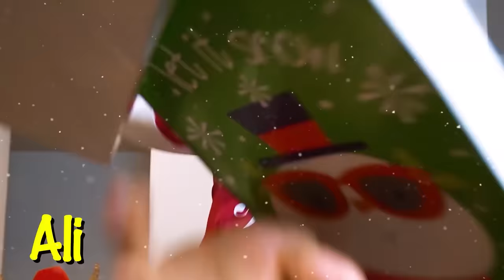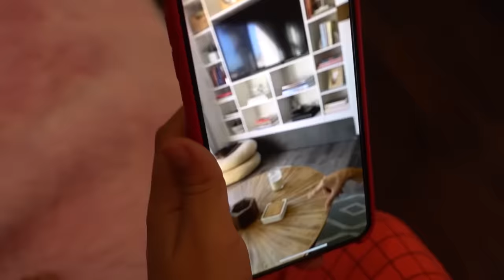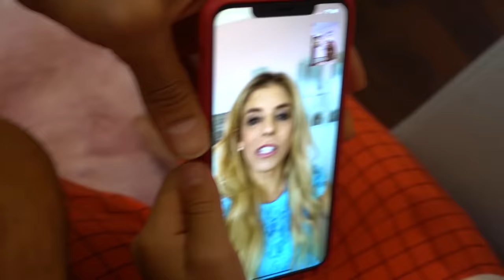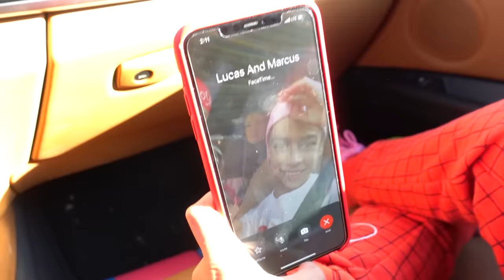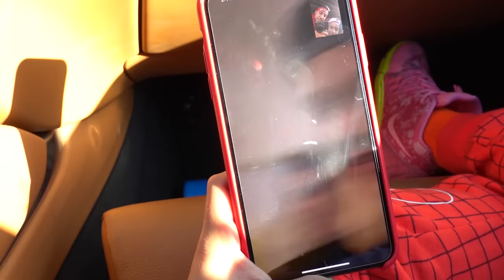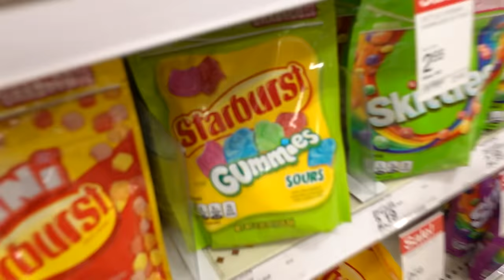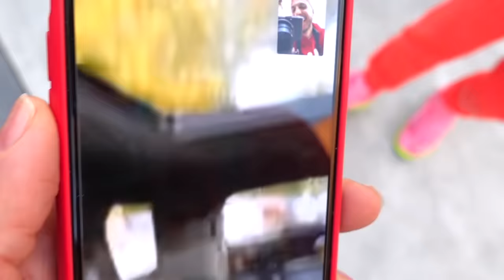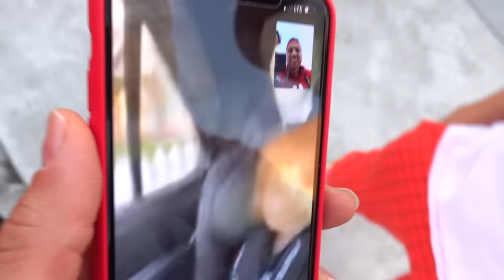We Let FAMOUS YOUTUBERS Decide What We EAT For 24 Hours! 🤢 | The Royalty Family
We Let FAMOUS YOUTUBERS Decide What We EAT For 24 Hours! 🤢
Lucas And Marcus, Rebecca Zamolo, piper rockelle, taytum and Oakley help us decide what to eat for a day! Ferran was not happy.